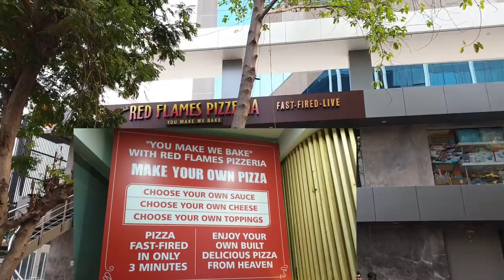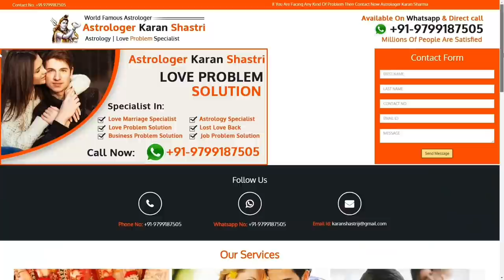Customized Pizza making : Your Choice of Sauce, Cheese and Toppings || Red Flames Pizzeria, Surat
* Hello Friends ! Show your Restaurant, Hotel or any food outlet on platform please email or dm on Instagram.